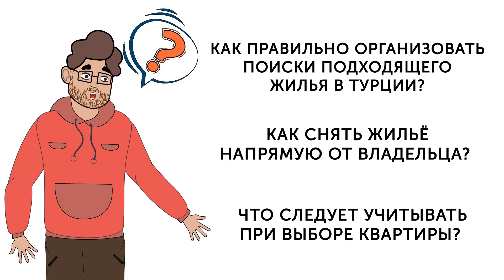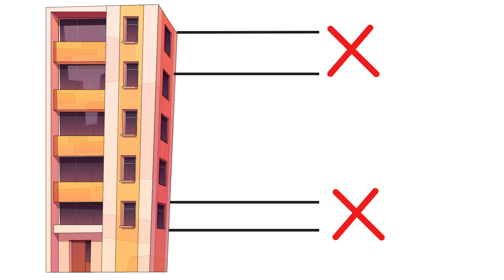КАК АРЕНДОВАТЬ КВАРТИРУ В ТУРЦИИ БЕЗ ПОСРЕДНИКОВ | KIRALIK - КВАРТИРА СДАЕТСЯ В АРЕНДУ | Turk.Estate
Хотите перезимовать в солнечной Турции или попробовать пожить здесь всей семьёй?
   Не знаете – с чего начать поиск жилья и как не ошибиться с выбором?
   Тогда этот ролик – для вас!

   📋 Содержание видео:

00:00. Вступление
00:18. Как снять жильё напрямую от владельца?
00:40. Когда с городом всё понятно, можно арендовать на время поисков постоянного жилья
00:57. Найдите тот район, который вам больше всего нравится
01:24. Это значит, что квартира сдаётся от владельца
01:42. Теперь о важных моментах при выборе
01:58. Для зимнего сезона лучше выбирать жильё с отоплением на природном газе
02:20. И, конечно, не стоит забывать одну важную деталь: «Восток – дело тонкое»
02:38. Turk.Estate

   Вот основные вопросы, волнующие будущего арендатора: как правильно организовать поиски подходящего жилья в Турции?
   Как снять жильё напрямую от владельца? Что следует учитывать при выборе квартиры?

   Итак, всё по порядку.
   Начинать поиск апартаментов для проживания в Турции лучше в конкретном городе.
   Если с городом вы ещё не определились, советуем совершить небольшое путешествие по стране.
   Для того, чтобы лучше узнать быт и культуру местных жителей, важно выйти за рамки отельного отдыха.

   Когда с городом всё понятно, можно арендовать на время поисков постоянного жилья – вариант на короткий срок через Airbnb, популярный сервис посуточной аренды квартир.
   А, найдя квартиру на короткий срок, уже использовать время с максимальной пользой – гулять по городу и присматриваться к районам.

   Найдите тот район, который вам больше всего нравится.
   Обращайте внимание на балконы и окна, на которых висят баннеры с надписью: «Киралы́к».
   Чаще всего – это вывески ярко-жёлтого цвета. Надпись означает, что квартира сдаётся в аренду. На вывеске также указан номер телефона, по которому можно узнать подробности.

   Но особый интерес представляют вывески, на которых также есть и надпись: «Сахиби́нден», что значит «от хозяина».
   Это значит, что квартира сдаётся от владельца. В этом случае сразу звоните по указанному номеру и договаривайтесь об осмотре квартиры.

   Есть также и незаменимый интернет-помощник в подобных поисках, аналог российского АВИТО.
   Большинство владельцев недвижимости публикуют предложения о сдаче в аренду именно здесь.

   Теперь о важных моментах при выборе: квартиры на первом и последнем этажах – не лучший вариант, как и квартиры с окнами на уровне земли.
   Это самые дешёвые предложения, но зимой в таких квартирах холодно, сыро и появляется запах плесени.

   Для зимнего сезона лучше выбирать жильё с отоплением на природном газе. Газ – это не только приготовление пищи, но и горячая вода и отопление.
   Кондиционеры с обогревом, конечно, не дадут замёрзнуть, но электричество в Турции стоит дороже.
   Арендная плата за квартиру с газовым отоплением будет несколько выше, но, с учётом коммунальных платежей, этот вариант получится выгодней.

   И, конечно, не стоит забывать одну важную деталь: «Восток – дело тонкое». Да, здесь везде принято торговаться.
   Заветная фраза «Чёк пахалы» (очень дорого) обязательно поможет сэкономить!

TURK ESTATE – осуществи мечту: живи у моря уже сейчас!

Turk Estate - крупнейший агрегатор недвижимости в Турции.
★ Путеводитель по жизни в Турции.
★ Покупка и продажа недвижимости в Турции.
★ Свежие данные о рынке и ценах.

Как Арендовать Квартиру в Турции, Аренда в Алании, Turk.Estate, Kiralik, Недвижимость в Алании, Снять Квартиру в Алании, Аренда Квартиры в Турции, Аренда Жилья, Сдача Квартир в Турции, Алания, Турция